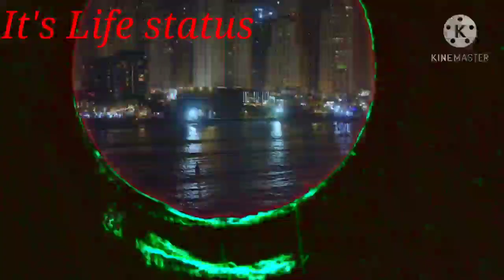videoGuru Randhawa: Nain Bengali (Official Video) David Zennie | Vee | Bhushan Kumar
Guru Randhawa: Nain Bengali (Official Video) David Zennie | Vee | Bhushan Kumar

 WhatsApp status video short video